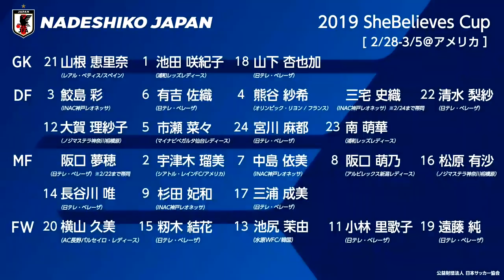なでしこジャパン（日本女子代表）メンバー 記者発表 2019 SheBelieves Cup（2/27-3/5＠アメリカ）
2 月27 日（水）から 3 月5 日（土）の期間にアメリカで開催される 2019 SheBelieves Cup に臨むなでしこジャパン（日本
女子代表）メンバーの記者発表をライブ配信いたします。

日 時： 2019 年2 月15 日（金） 14:00～
登壇者： なでしこジャパン（日本女子代表）監督 高倉 麻子

▼大会ページ（日本サッカー協会公式Webサイト）